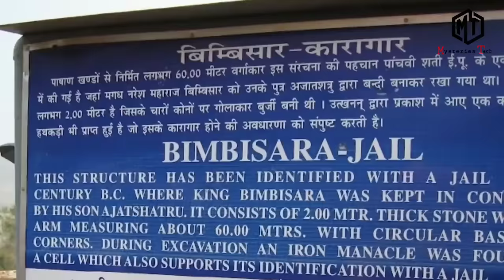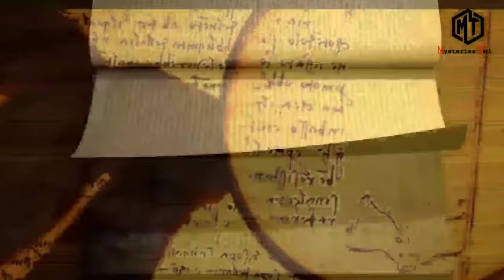Top 7 Lost Treasure In India || भारत के 7 लुप्त खजाने, जिन्हें आज तक खोजा नहीं गया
भारत के 7 बड़े लुप्त खजाने जिन्हें आज तक खोजा नहीं गया | TOP 7 INDIAN TREASURE YET TO BE FOUND

bharat ka khajana
bharat ke lupt khajane
lost treasure in india

Top 7 Lost Indian Treasure

1. Padmanabha Temple Treasure
2. Son bhandar Caves Treasure
3. Jaigarh Fort Treasure
4. Nadir Shah treasure
5. Mir Osman Ali treasure
6. Krishna River Treasure Golconda
7. Grosvenor Ship Treasure
8. Charminar Treasure